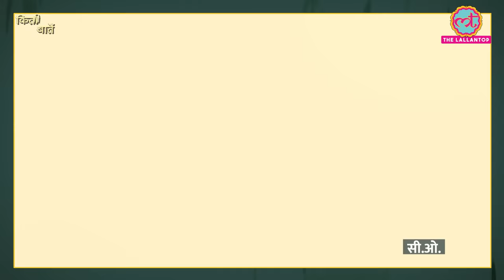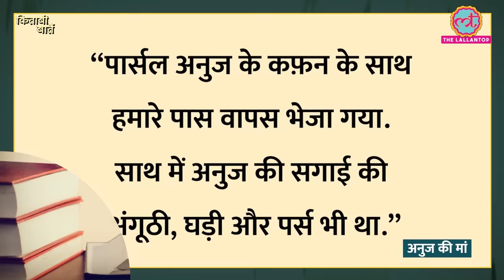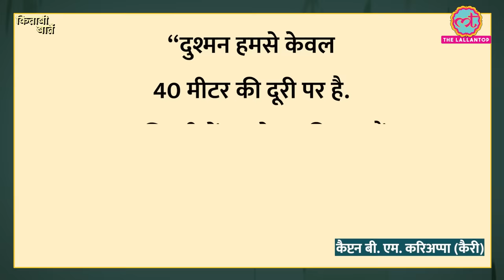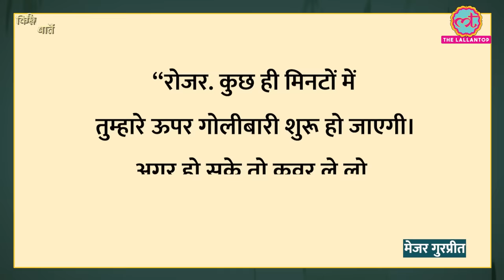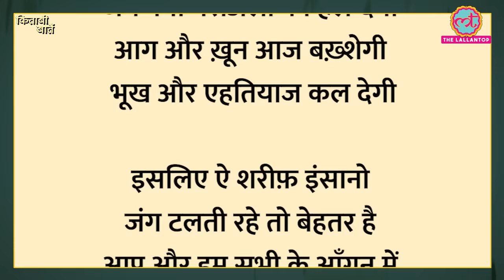'रामचंद्र की जय' के नारे के साथ कारगिल में कूदे Captain Haneef Uddin की कहानी।Ep-14 Kitabi Baatein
Kitabi Baatein, Lallantop’s new presentation, a daily show based on books, where we will pick one different book everyday and explain 3-4 interesting anecdotes from the book. Unlike a book review, this series will intertwine anecdotes and information about the book.

In this 14th episode of Kitabi Baatein, we have picked, the heart touching stories of Kargil war fought between India and Pakistan in the year 1999. We have discussed the inspiring story of Captain Haneef Uddin, the sacrifices of Captain Saurabh Kalia, a letter that Indian army wrote to Pakistan government appreciating a soldier of enemy nation and an incident where in the middle of the war Indian army soldiers requested their own mates to open fire on them.

Join in to listen the emotional stories of the war, which fills us with great reverence for our martyrs.